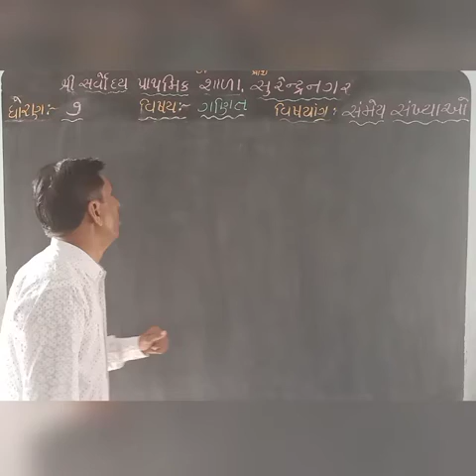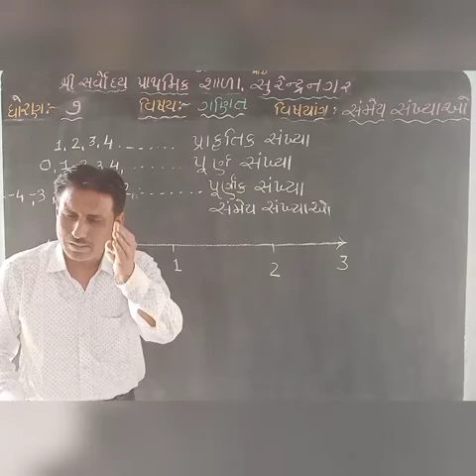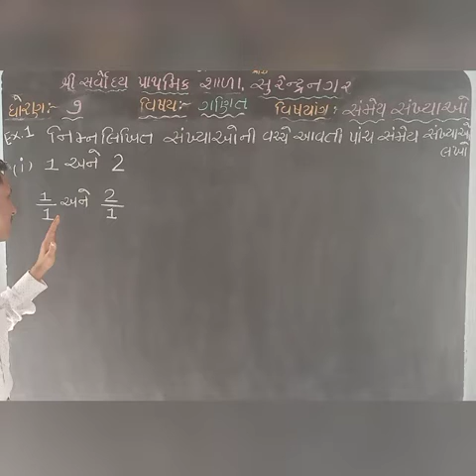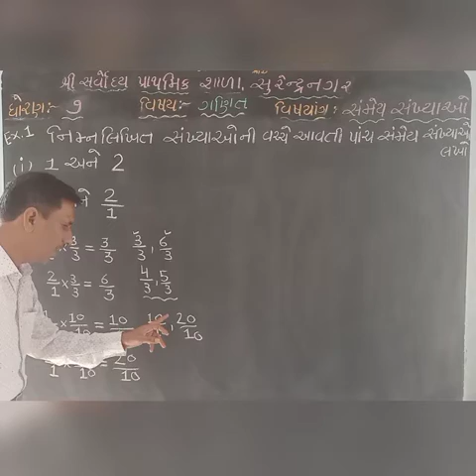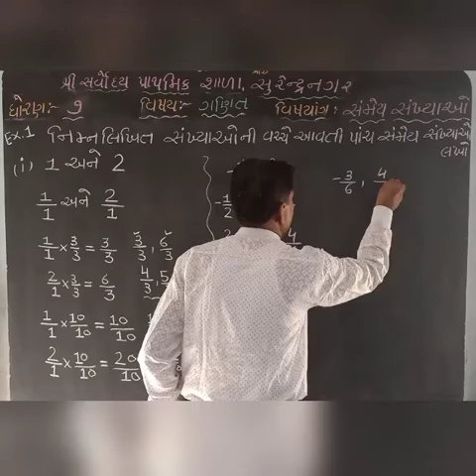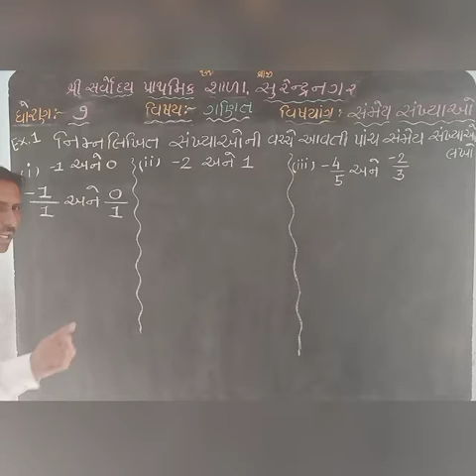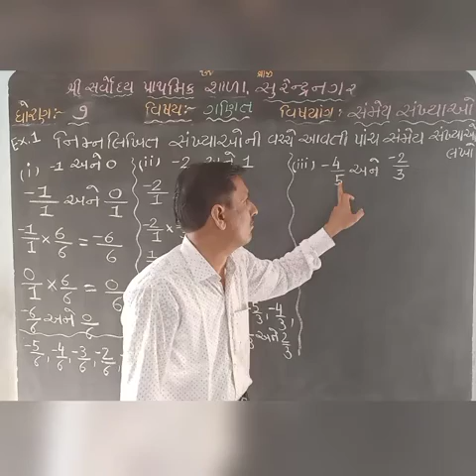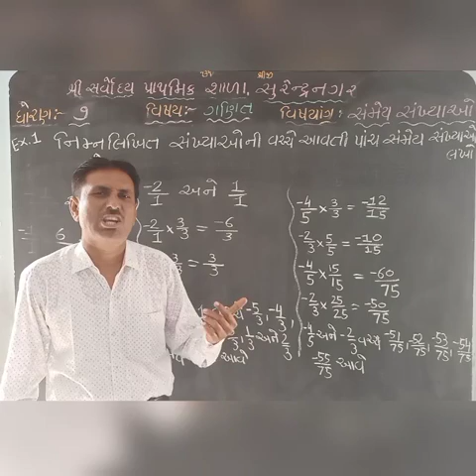Std 7 maths sem-2 ch-9 shree sarvoday prathmik shala